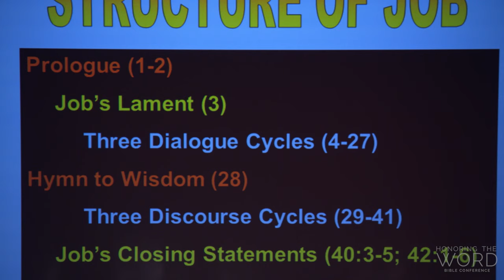What the Book of Job Is All About | Dr. John Walton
Most people reading the book of Job come to the book with certain expectations based on what they think the book is about.  They often leave dissapointed and believe that the book is ineffective.  The problem is that readers are misguided in their expectations.  In this seesion Dr. John Walton talks about what the book is really doing, how it does that, and what it means to us as Christians.